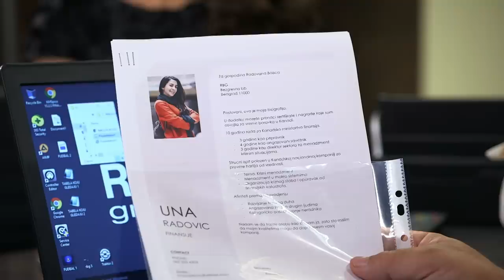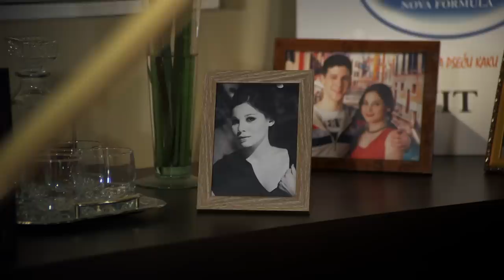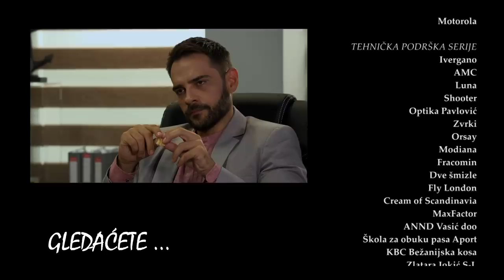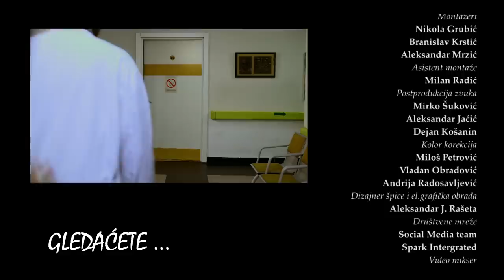Istine i Laži | Sezona 02 | Epizoda 2 (domaća serija)